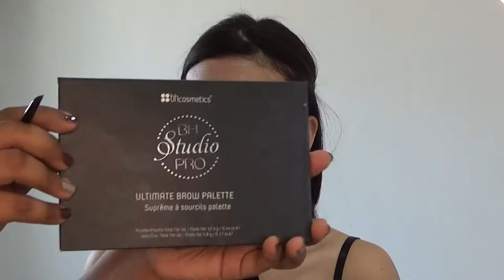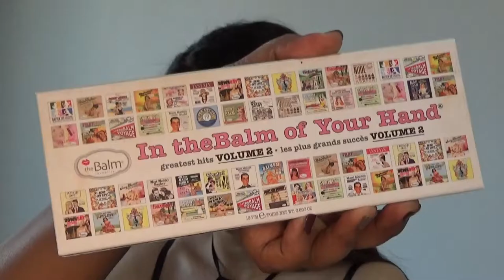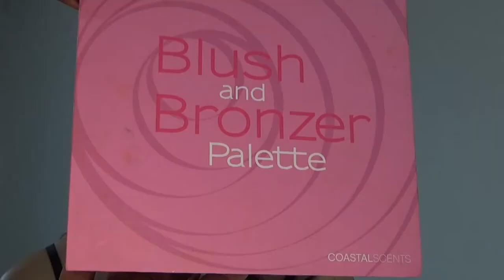FULL FACE MAKEUP// TUTORIAL CONTORNO// MORPHE 3502//VILLEZA MAKEUP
Hola mis Villezas!!

Mención:

EN CARTAGENA @TIENDAANTONELLAPRINCESS

Holaaaa Villezas !! ¡Hoy subimos este video! hicimos un FULL FACE MAKEUP tutorial en rostro cuadrado  ¡Nos encanto el resultado! ¡Espero les guste tanto como a Nosotros! utilicé algunos de los producto que dejare abajo especificados. Disfrútalo xoxo

♡ Productos Usados ♡
-crema nivea hidratante no grasosa cuidado facial
-Corrector coastel scents palette
                   10 color camuflage palete the bh cosmetics
-Cejas:
-Studio pro esponja bh cosmetics
-Eyeliner gel inglot 77/ Negro
-Pestañina: Push up angel de Maybeline

Want to send me mail?
Liceth Villero

Categoría
Instructivos y estilo
Licencia